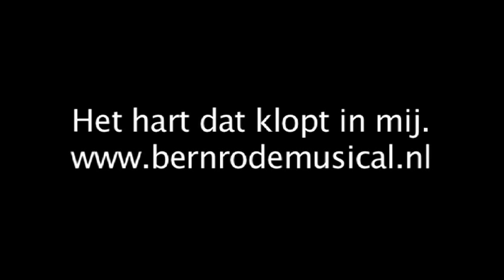bernrodemusical 2011 (Het hart dat klopt in mij)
Beauty and the Beast opgevoerd door de Bernrodemusical groep, in theater de blauwe kei 19 en 20 februari 2011.